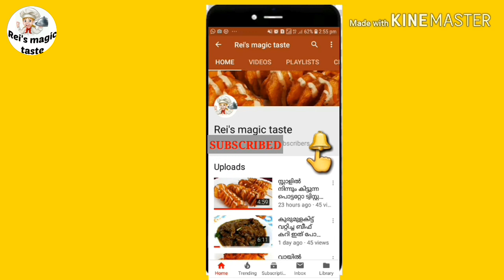ഇനി ഇഡലി കഴിക്കാത്തവരും ഇത് കഴിക്കും./ tasty dish using leftover idly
Ingradients

Idly  10
Potato  3 small
cartot  1
Beans   100 gm
salt
Water

onion   1
salt
egg 3
Corriander leaves